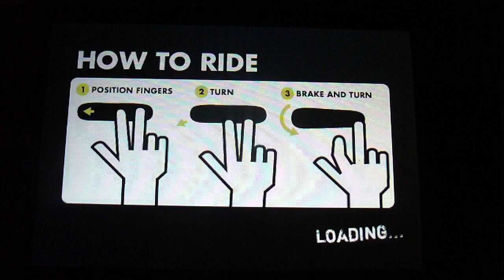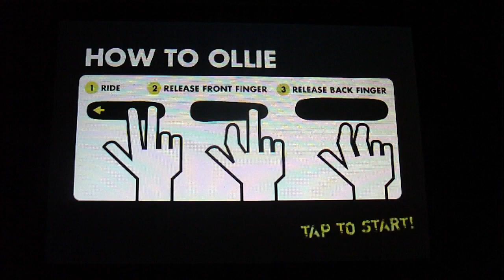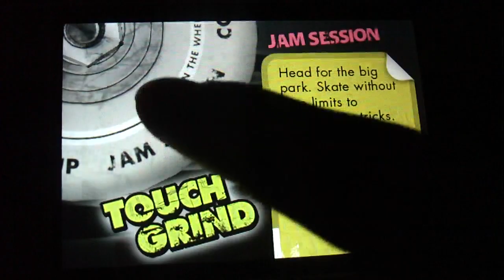59 Touch Grind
Ja Touch Grind ist eine Simulation spiel in der mann Skateboard mit seinen fingern fahren muss und so viele Trix wie möglich machen muss um punkte zu sammeln was für mich leider nicht so ein tolles Game ist da ich kein Skateboarder bin ^^ für Toni hawk Fans ein muss aber trägt auch den stolzen preis von 4 Euro